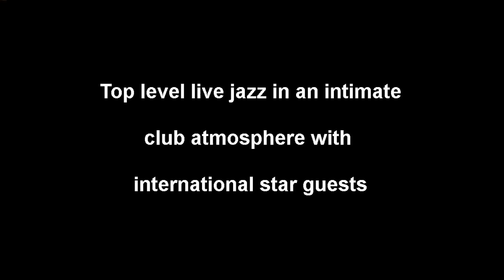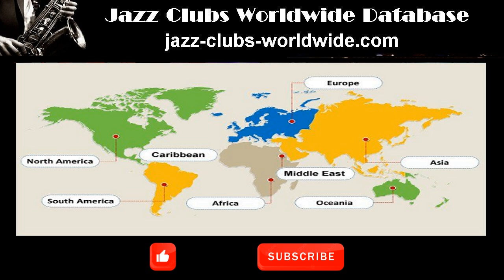Frome Jazz Club, Frome, UK